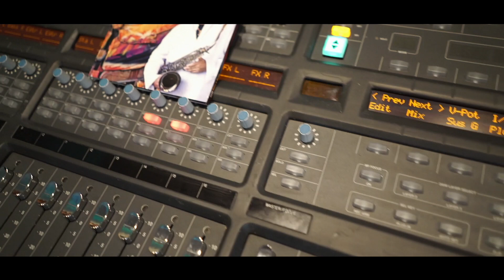Ig promo 3 Barry Eastmond Najee